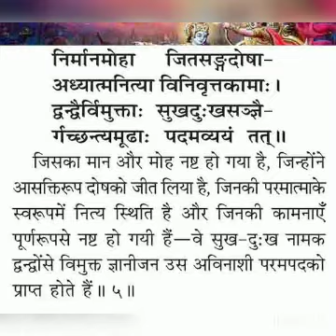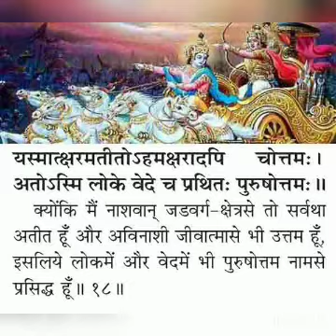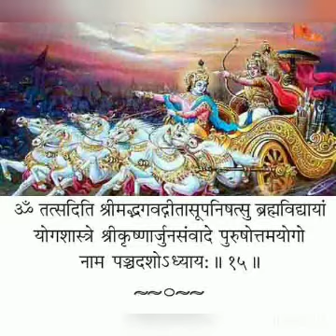श्रीमद्भगवद्गीता अध्याय 15 - सिर्फ श्लोक / Shrimad Bhagwad Gita - Chapter 15 - Slok